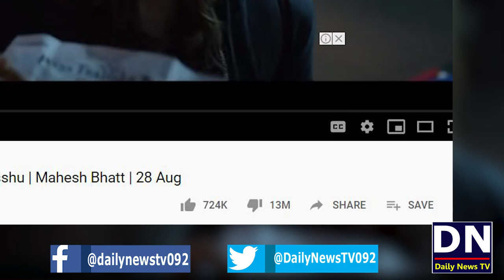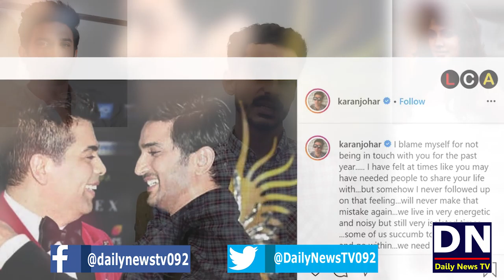New Turn in Sushant Sing Rajput Story | Girl Friend Rhea Chakraborty Detained | Sadak 2 sets record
New Turn in Sushant Sing Rajput Story
Sushant Sing Rajput Girl Friend Rhea Chakraborty Detained
 Sadak 2 sets record
indians are against nepotism in bollywood
justice for sushant singh rajput
Sadak 2 Movie REVIEW
Most Dislike video on Youtube
Sadak 2 Trailor failed